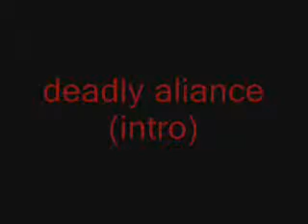MORTAL KOMBAT:intros parte 1 (mortal kombat 2,4 y Deadly Aliance)